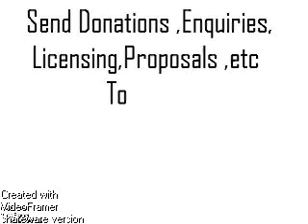00sans audio plot c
unarrated audio